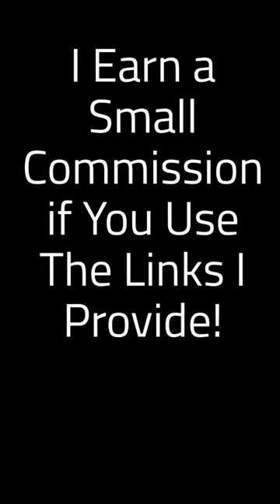Neewer Clapboard: Reasons I Like It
Purchase this Neewer Clapboard below

Neewer® 12''X11''/30cm X 27cm Wooden Director's Film Movie Slateboard Clapper Board

Chalk Markers

^Model / Seller May Be Different But Is Same Clapper

This Neewer Clapper makes it easy to sync your audio and video when using an external audio source. the sound it quick, crisp and loud making it a breeze to line up soindwaves or if your software allows auto syncing.